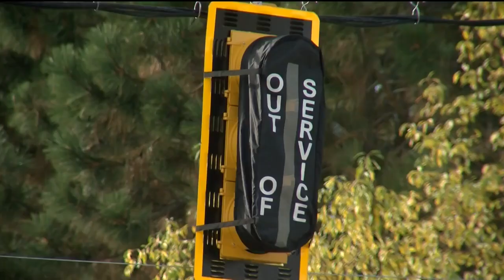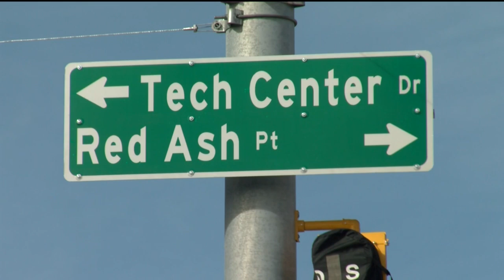KOAA Latest Headlines | October 23, 7am